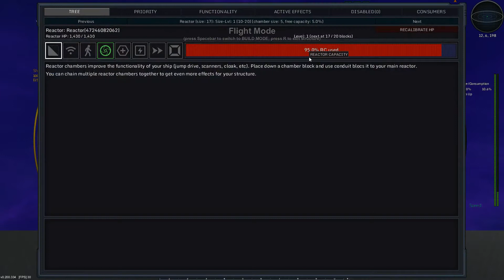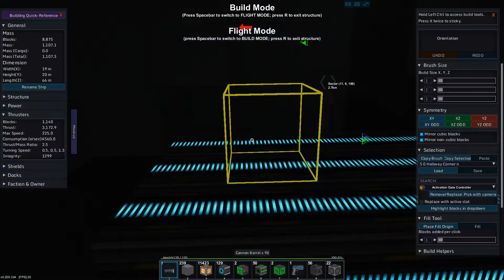JW608 Plays StarMade ep 550 Side Projects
Today in Starmade I show off a couple of side projects I've been working on!

Starmade is a voxel-based 3D space sandbox game!  In Starmade you play in a procedurally generated universe full of solar systems, pirates, traders, asteroids, etc.  You are free to build space ships, stations, shipyards, planetary bases, logic contraptions, and just about anything you can imagine!

I try to have fun, be funny, and keep it family friendly (And I would appreciate if you also did so in the comments).

Details on how to play on the Salty Dogs server can be found on Lenscap's discord

and while you're at it go check out his YouTube Channel
***CAUTION: THIS PORTION CONTAINS SELF-PROMOTION***

Or if you need something to wear or an implement for coffee consumption, go have a gander at some stylish products over

*** Links and Credits and Stuff***

Permission to make a Let's Play of this game can be found